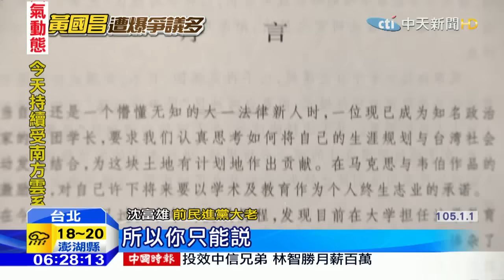20160103中天新聞 岳父炒房黃國昌沈默 沈富雄批：標準不能寬到這程度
時代力量主席黃國昌，爭議事件不斷，前民進黨大老沈富雄就質疑，黃國昌所謂的「高標準」，卻遇到家人跟自己就轉彎，既然要從政，就應該要接受檢驗，而沈富雄也表示，面對黃國昌一連串的爭議事件，時代力量卻沒有人出來幫主席講話，真的有點不尋常。